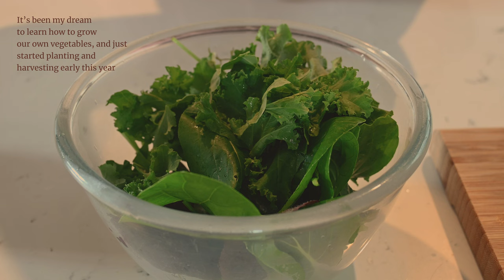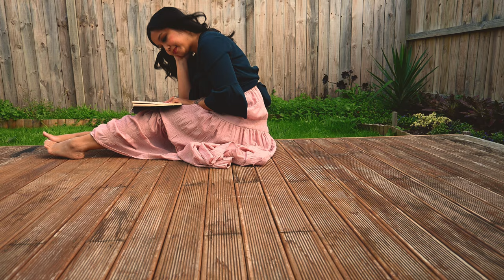Finding Inner Peace through Painting 🍃 calming art vlog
🌹Have you noticed, after a long time being plugged into other people’s energy, opinions and perspectives, you lose your sense of what feels true and good for you?

In this healing art vlog, I share a calming painting routine, make my own paints with plant and earth pigments, and come home to our inner knowing through gardening.

As an intuitive, creative or highly sensitive person, it's important to reconnect within, to listen to your intuition, and feel your own energy again.

Also, this is my first youtube video, it's been a joy shooting and editing, with more to come. Hope you enjoy ❤️

🌹Hello I'm Meghan & welcome to Dreams of Source. I create art that's soothing for the felt senses, made with earth & plant pigments.

Mini Tripod Stand Holder
Phone Tripod

5% of art sales contributed to Community Waitakere in Aotearoa New Zealand, alternating with Haribon Foundation in the Philippines. Dreams of Source shares recognition and respect for Te Kawerau ā Maki, Mana Whenua of west Tāmaki Makaurau (Auckland, New Zealand), the city I’ve been blessed to live and work in. I also give great thanks to my Filipino pamilya/whānau, and honour all teachers past, present and emerging.